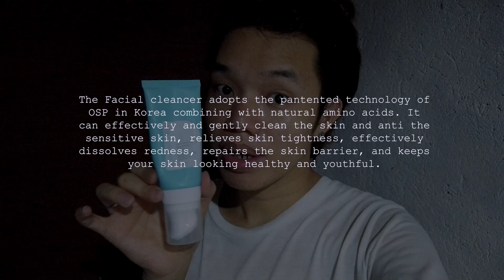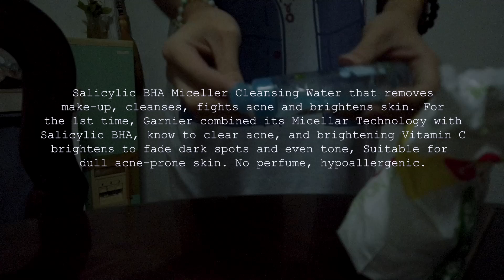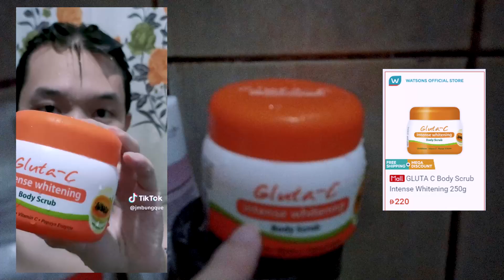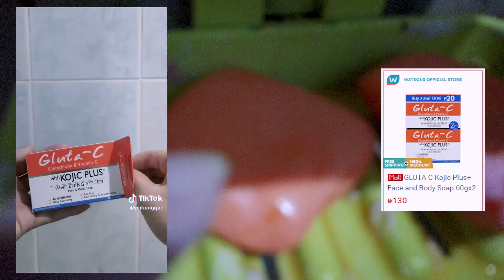MY 2024 SKINCARE ROUTINE | Oily + Acne Prone Skin | JM Bungque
This is my skincare from Jan to Sep! Let's see soon if same parin!
Try din ninyo! If you have question, just comment and I will the to answer, but I'm not magaling, sasabihin kolang lahat ng alam ko. HAHAHA

You can Order on Shopee, Lazada & Tiktok shop.

COSRX
Check on my Yellowbasket(wala pa akong video)